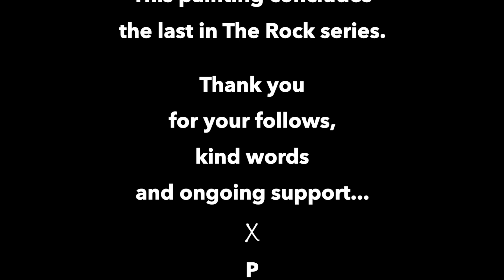Floating on the Walls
Acrylic painting on canvas for the second in The Rock series, titled: Floating on the Walls

Stay up to date with my current work by dropping in on either of these platforms:

Thank you for taking the time.